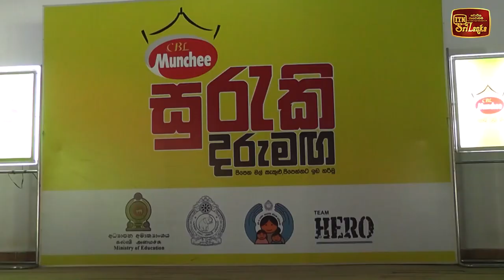සුරැකි දරුමග අම්පාරට